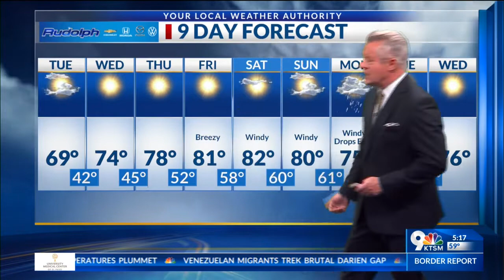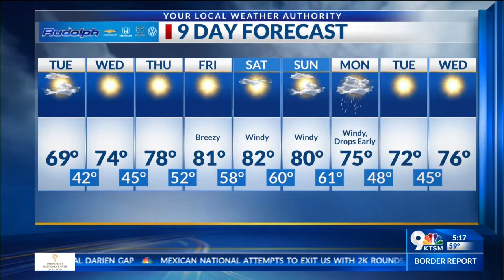Robert Bettes Forecast 10-17-22